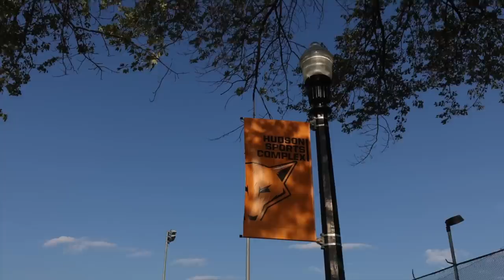66.6 NIGHTS in WORLD'S MOST HAUNTED LOCATIONS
66.6 Nights in the most haunted locations across the world. Waverly Hills, Ancient Ram Inn, Pennhurst Asylum, Edinburgh Vaults, Shanley Hotel, Abbey Monastery, Old Joliet Prison & 25 others.  This series pushed us beyond our limits during our paranormal investigations and live shows.  We truly hope you enjoy this journey with us & can't wait for you to see each Haunted Homies episode as it releases on Mondays!

Started by TFIL, the OVERNIGHT channel is dedicated to weekly paranormal investigations at new haunted locations!

OVERNIGHT
9534 Reseda Blvd

EXPLORING WITH JOSH - @ExploringWithJosh

EXPLORING WITH FIGHTERS - @ExploringWithJosh

TWIN PARANORMAL - @TwinParanormal

PARANORMAL FILES - @theparanormalfiles

Twitch.tv/ebutka